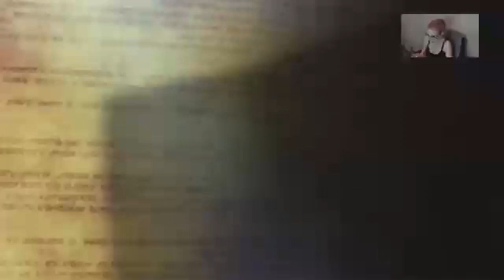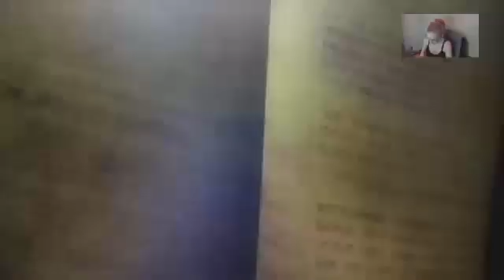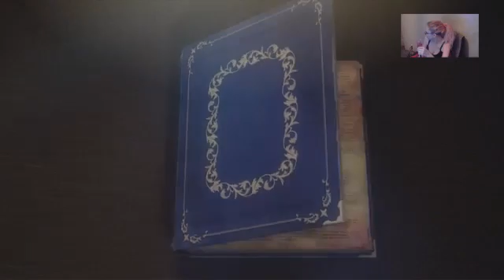Runefactory 4 Special #6